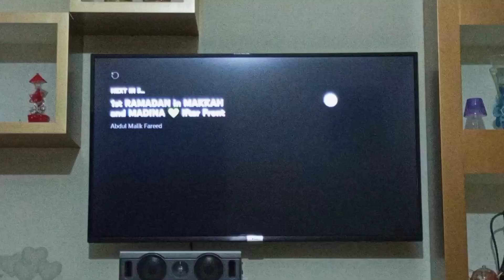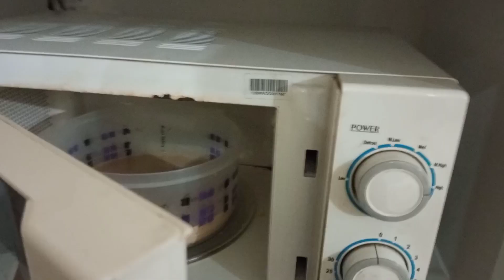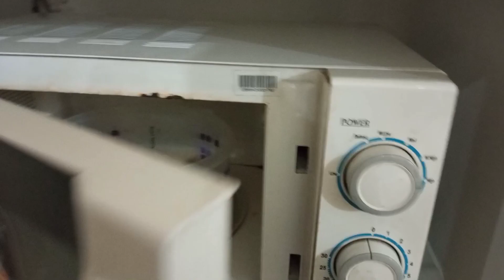Aj macroni khai yummy 😋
👉Do Support 💪😍